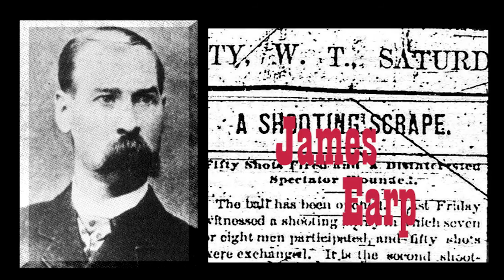1st Draft Teaser "THE SILVER VALLEY GOLD RUSH" Wallace, Murray Idaho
If the video were a painting this would be the 1st Sketch done on a nampkin. Several years ago I did a series on both the Gold and Silver Rushes here in The Silver Valley in North Idaho. I am now completely redoing them in HD (new series, APPROX 8 parts) for the HISTORICAL PRESERVATION SOCIETY. This is just some clips from the first part (so the heads of HPS can see) and though the Series will be HD this teaser has been compressed down to 'just watchable'. These are also not the graphics that will be used nor is the music. The 'Gold' Series should be completed early next year and the series on the Silver Boom will follow close behind. The series is going to be on DVD so it is interlaced footage so on your computer screen the quality is also effected by that too. (note: I have permission to use historical images/videos and to use "2 Steps From Hell" trailer music Music is available on I-tunes.)